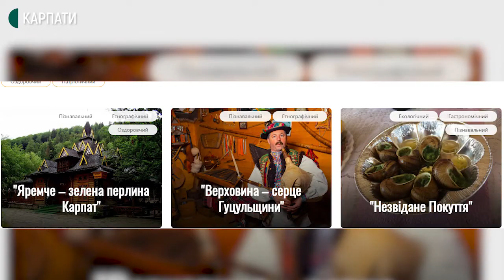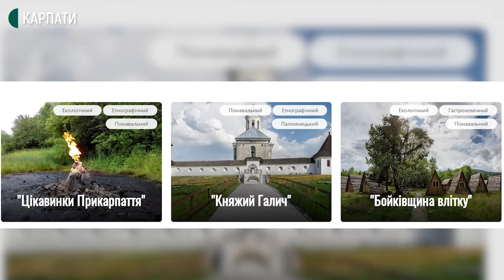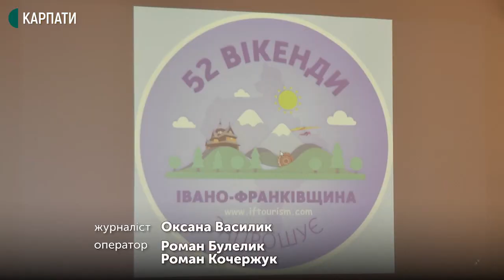Для туристів створили каталог з турами. Пропонують 52 вікенди Прикарпаттям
Проєкт "52 вікенди на Прикарпатті" презентували в Івано-Франківську. Він полягає в тому, що на сайті "Івано-Франківщина туристична" запрацював однойменний розділ, де 14 фірм пропонують свої туристичні послуги. Формували каталог впродовж року за гроші з Держбюджету.